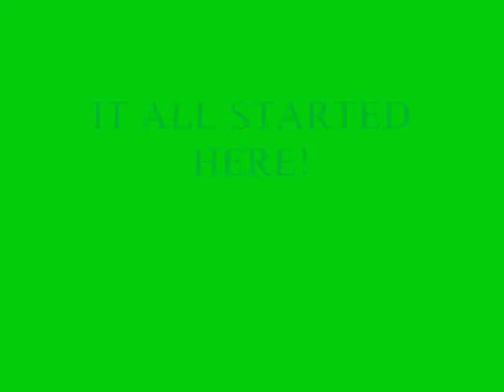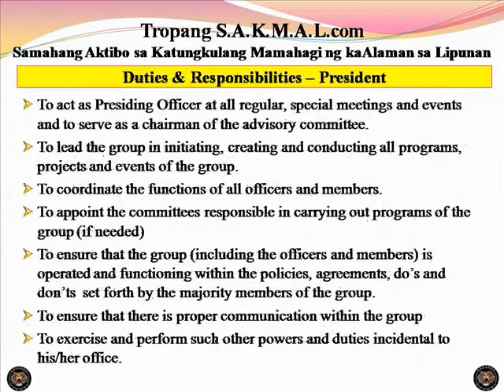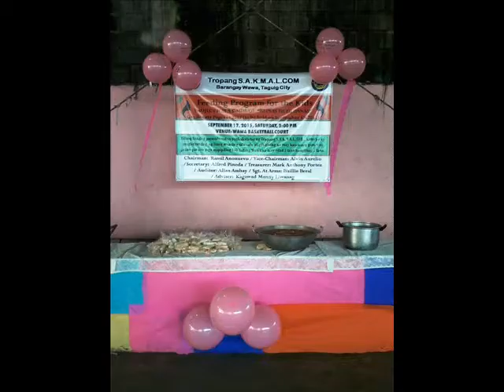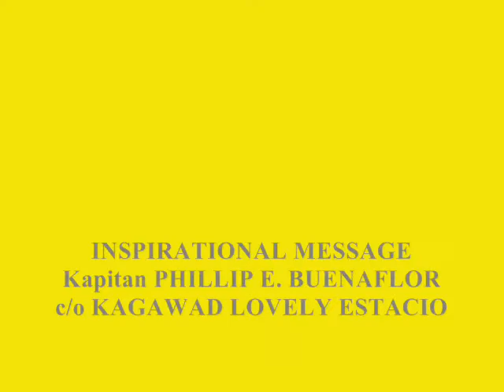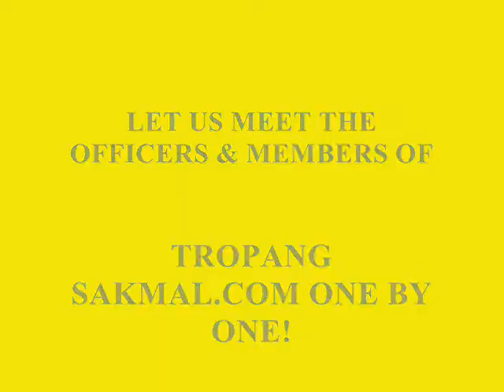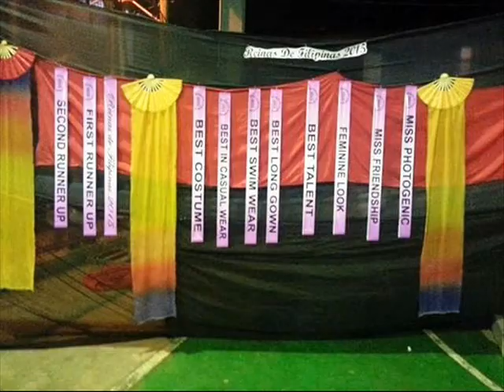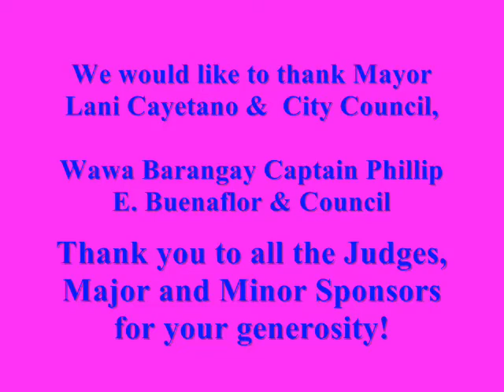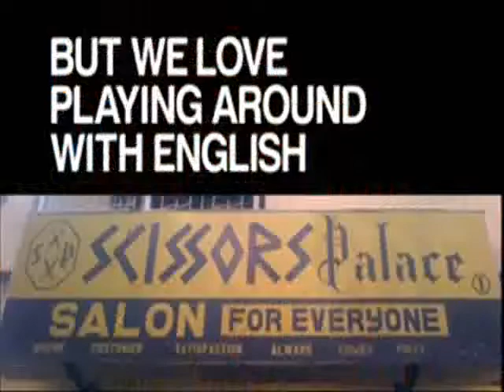Tropang Sakmal.Com of Brgy. Wawa Taguig City 2015